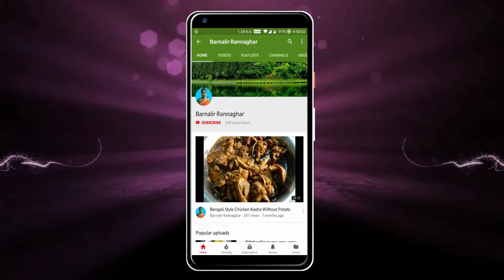বাংলাদেশি ইফতার স্টাইলে মুসুরির ডালের মুচমুচে পিঁয়াজি | Onion Pakora